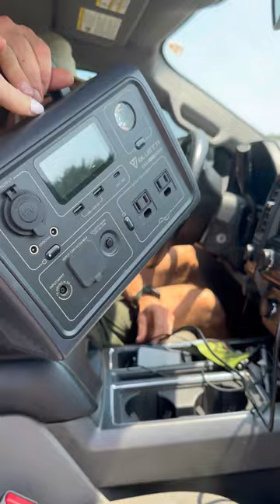Boating with Bluetti EB3A~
🍃 Choose BLUETTI, Choose the Freedom of the Soul 🍃